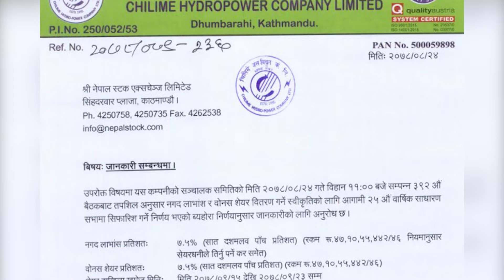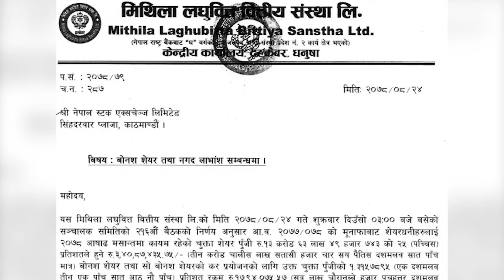चिलिमे जलविद्युत र मिथिला लघुवित्त वित्तीय संस्था लिमिटेड शेयरधनीहरुलाई लाभांश वितरण गर्ने घोषणा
चिलिमे जलविद्युत र मिथिला लघुवित्त वित्तीय संस्था लिमिटेड शेयरधनीहरुलाई गत आर्थिक वर्षको मुनाफाबाट शेयरधनीहरुलाई लाभांश वितरण गर्ने भएको छ।